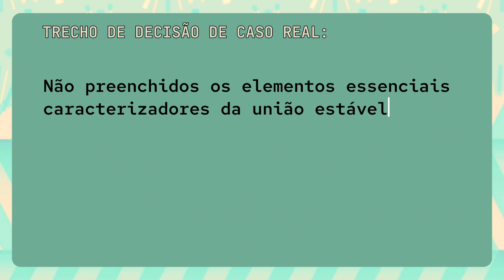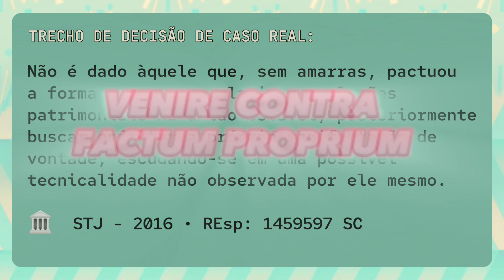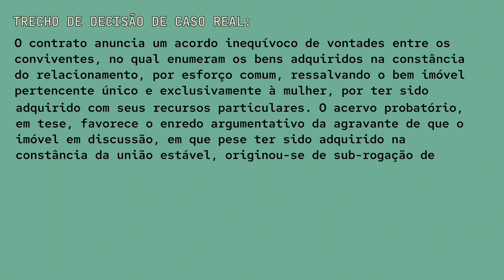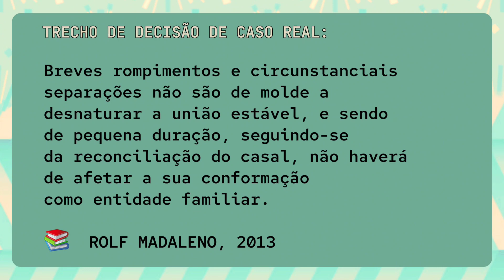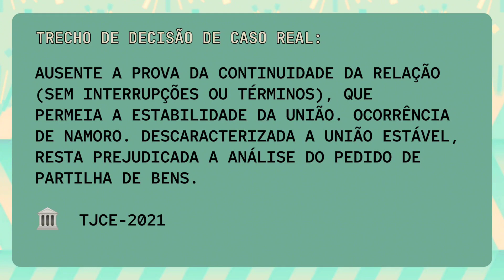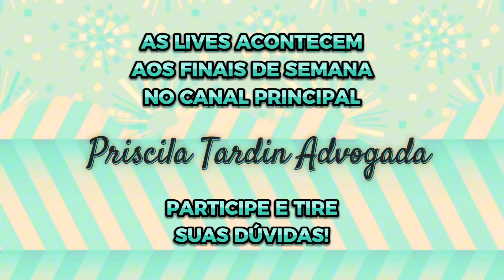BENS COMPRADOS DURANTE O NAMORO DEVEM SER PARTILHADOS COM A(O) NAMORADA(O)?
Requisitos da união estável ausentes – Dúvida sobre a existência de relacionamento do autor com a ré – A prova produzida não foi suficiente a comprovar a intenção de constituição de família – Mero namoro que não se confunde com união estável. (TJSP-2023)
  UNIÃO ESTÁVEL. Insurgência contra sentença que julgou improcedente o pedido de reconhecimento e consequente dissolução da união estável, com reflexos patrimoniais. Descabimento. Ausência de provas acerca do affectio maritalis. Mero namoro. Sentença mantida. Recurso improvido. (TJSP-2023)
  Provas juntadas aos autos demonstram que o que houve foi um namoro duradouro – Falta de affectio maritalis que impede o reconhecimento da união estável – Entendimento deste Tribunal – Requisitos não preenchidos.  (TJSP-2022)
  Impossível afirmar, à míngua de prova idônea, que havia, na convivência da autora e do falecido, a pretensão de constituir família, sobretudo quando, em quase 20 anos de namoro, sempre residiram em casas diferentes, não dependiam financeiramente um do outro, não eram pública e notoriamente vistos como companheiros, e nada realizaram no intuito de constituir, materialmente, uma família, mesmo após a compra de um imóvel pelo falecido com suposto auxílio financeiro daquela que busca o reconhecimento judicial de ser sua companheira supérstite. (TJMG citado em STJ AREsp nº 2037447 - MG 2022)
  Provas juntadas aos autos demonstram que o que houve foi um namoro duradouro – Falta de affectio maritalis que impede o reconhecimento da união estável. (TJSP-2022)
  A sentença analisou com propriedade a extensa prova oral e os documentos apresentados, e concluiu corretamente pela inexistência de união estável anteriormente ao matrimônio, não sendo comum que conviventes fiquem noivos, e não caracteriza união estável o fato de esporadicamente dormirem juntos na casa do outro, com o conhecimento e sem reprovação dos sogros e, ainda que a requerida tenha participado da supervisão da construção feita por um parente seu, uma vez que a residência seria destinada à habitação dos futuros marido e mulher, não demonstrou nestes autos a destinação de recursos próprios para aquisição de materiais e pagamento de serviços. (TJSP-2022)
  No namoro qualificado o casal não tem o propósito de constituir família, ainda que haja coabitação; não se assumem como companheiros nem se apresentam como tal perante a sociedade - sem a convivência pública more uxório. (TJMG-2022)
  No namoro qualificado o casal não tem a pretensão e o propósito de constituir família, ainda que haja coabitação. Não se assumem como companheiros nem se apresentam como tal perante a sociedade - sem intenção de viver como se casados fossem. (TJMG-2022)
  Documentação e depoimentos que indicam a configuração de um namoro, o qual não se confunde com o relacionamento que se busca reconhecimento judicial. (TJSP-2021)
  A despeito da comprovação da existência de relacionamento da autora com o réu, a prova produzida não foi suficiente a comprovar a intenção de constituição de família – Mero namoro que não se confunde com união estável. (TJSP-2021)
  AUSÊNCIA DE AFFECTIO MARITALIS - NAMORO QUALIFICADO. Para que haja o reconhecimento da união estável entre as partes faz-se necessária a comprovação da existência de affectio maritalis, isto é, a vontade de constituir família, o que, in casu, não ocorreu, tratando-se apenas de mero namoro qualificado. Diante da inexistência de união estável, não há que se falar em partilha de bens. (TJAP-2021)
   A união estável consiste no relacionamento afetivo-amoroso duradouro e público entre duas pessoas, residentes sob o mesmo teto ou não, com affectio maritalis, ou seja, ânimo de constituição de família. Com a evolução do direito para se aproximar dos modelos mais atuais de família, muitos requisitos anteriormente considerados pertinentes para a definição de união estável, passaram a ser considerados destoantes do contexto social. Assim, não se exige mais que ela se dê com a residência de ambos os conviventes no mesmo imóvel, como também inexiste a exigência de um lapso temporal mínimo para que se considere constituída e tampouco há a necessidade de que tenham gerado filhos para que seja considerada entidade familiar a merecer proteção do Estado. A diferença existente entre o namoro qualificado e a união estável é o requisito subjetivo, ou seja, a vontade de constituir família, a qual deverá ser consumada, pois além da existência da afetividade, a mesma se concretiza com a mútua assistência em que o casal seja referência de família no meio social. (TJAP-2021)